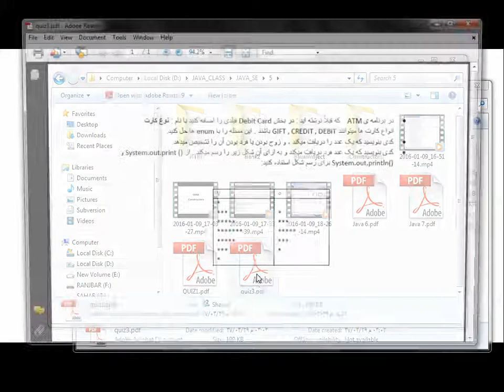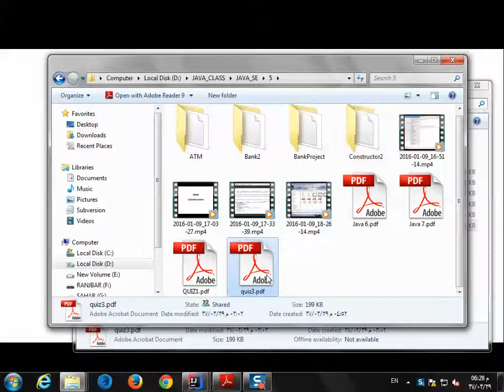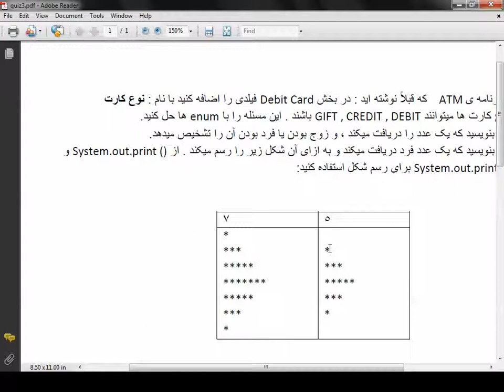22 - آموزش Java SE - تمرین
مجموعه آموزشی Java SE که در شرکت Demisco.com  برگزار شده است  . هدف این دوره فشرده ، آموزش و استخدام در این شرکت بوده است.
(زمستان ۹۴ - بهار ۹۵)